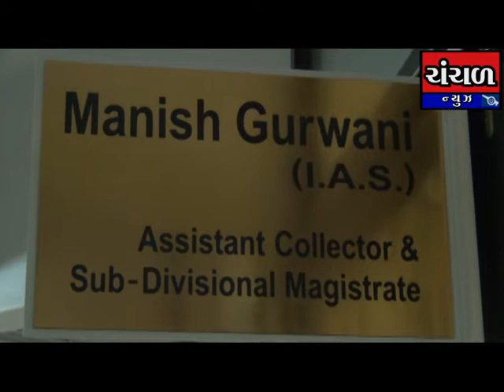આવતીકાલે ધોરડો ખાતે આંતરરાષ્ટ્રીય પતંગોત્સવ યોજાશે